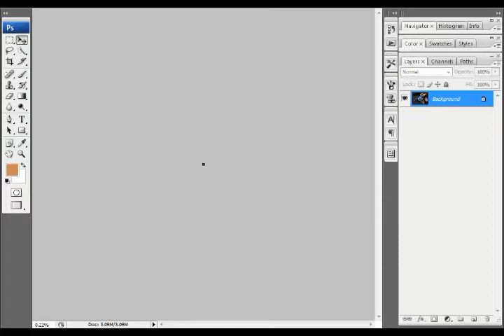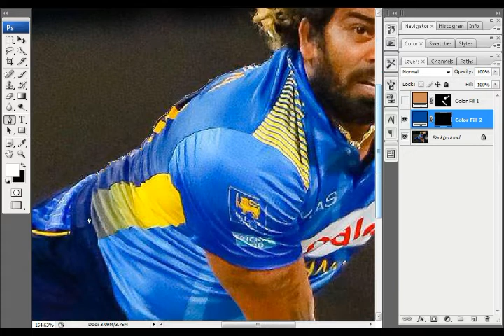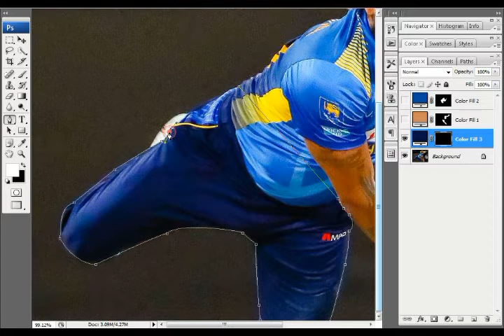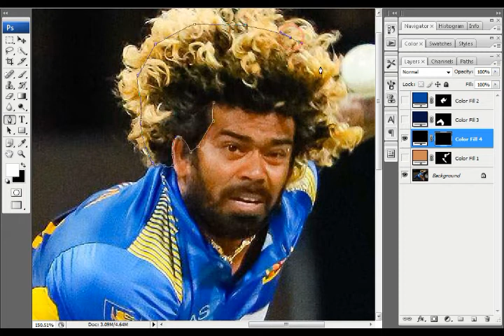Lasith Malinga Paint Art #12